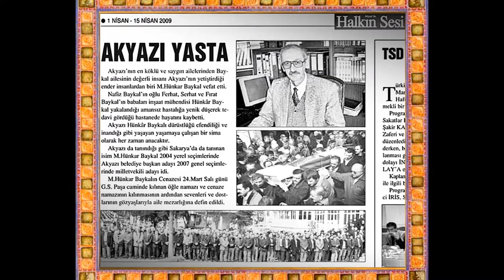SAKARYA / AKYAZI GEÇMİŞ ZAMAN VİDEO / 15 /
VİDEOYU HAZIRLAYAN / VAHİT DİZDAR